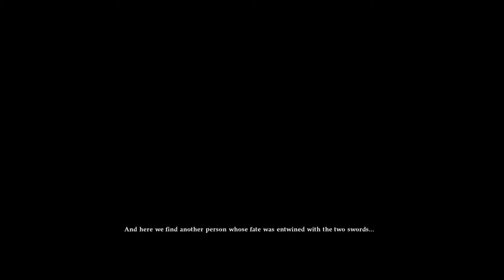Soulcalibur VI - I'm going to LOVE this game! - Ann's Tiny Life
Soulcalibur 6 is really such a well done game. I've not heard of one person that doesn't like it yet.

Sound still not right. I'll figure it out. Tweaked a couple of settings in OBS and it still isn't right. I think I'm going to have to break down and use the Yeti and Audacity.

Hope it doesn't annoy you too much. Because this game is so very awesome!!!